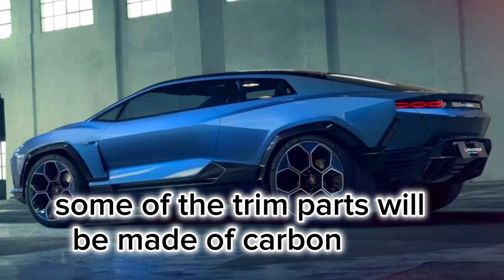Electric car Lamborghini Lanzador is capable of delivering a megawatt of peak power.